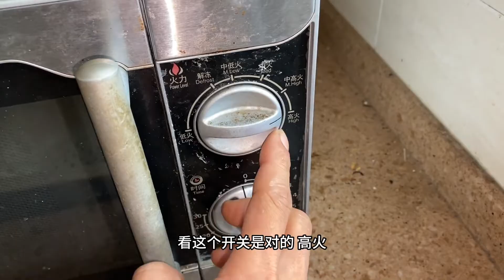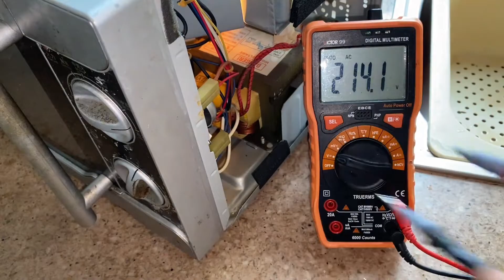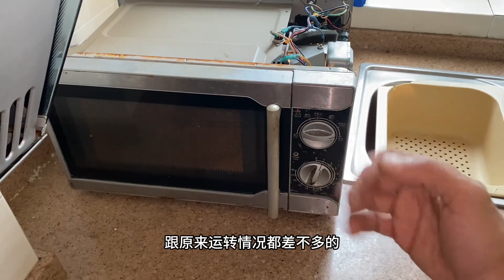微波炉灯亮运转不加热？很简单，一般都是这3个原因